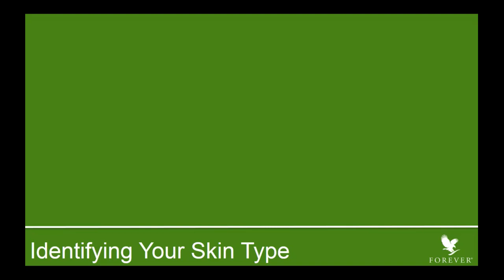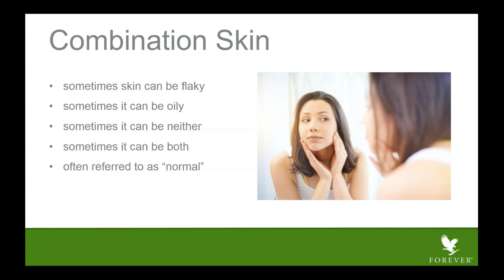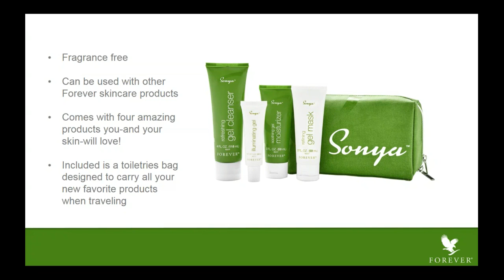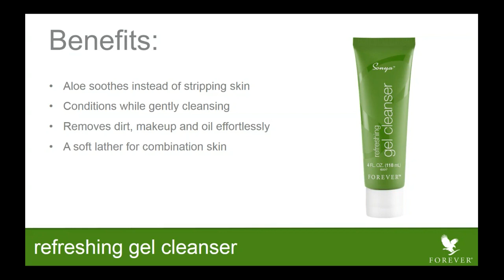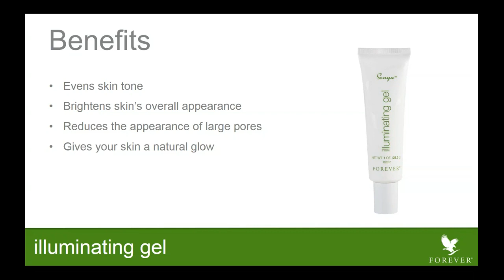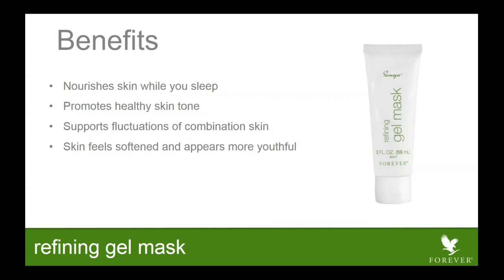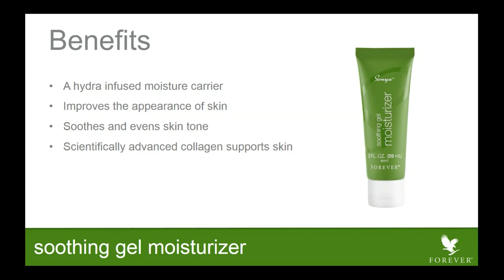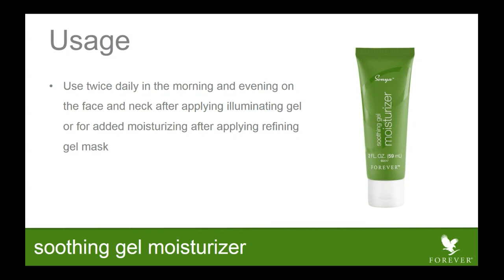Sonya Skin Care Program